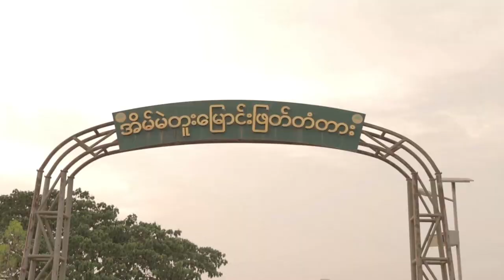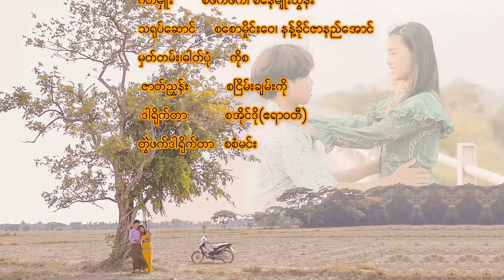နွေဇာတ်လမ်း Offical Music Video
တေးရေး - စငြိမ်းချမ်းကို
တေးဆို  - စချစ်ပို
သရုပ်ဆောင် - စစောမှိုင်းဝေ/ နန့်ခိုင်ဇာနည်အောင်
Studio - GOG
ဒါရိုက်တာ - စအိုင်ဒို(ဧရာဝတီ)
တွဲဖက် ဒါရိုက်တာ - စစံမင်း
ဇာတ်ညွှန်း - စငြိမ်းချမ်းကို
မှတ်တမ်း ဓါတ်ပုံ - ကိုစ Photography